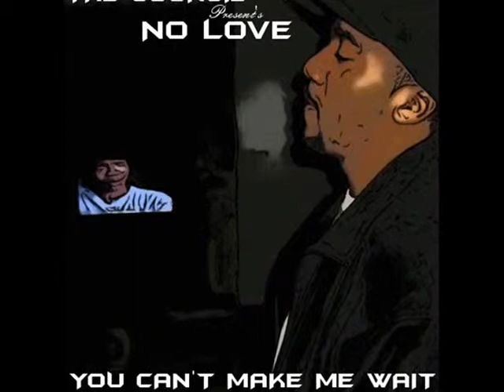JAYO45 feat. LOW-DOWN (YOU CANT MAKE ME WAIT) COUNCIL RECORDS